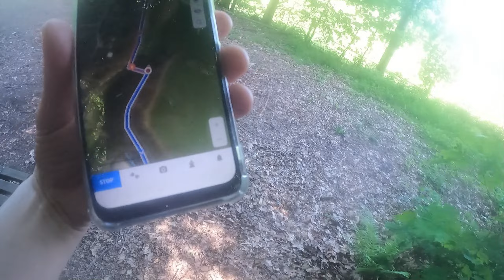Abbruch! Wanderung geht schief.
Hallo liebe Freunde der frischen Luft.